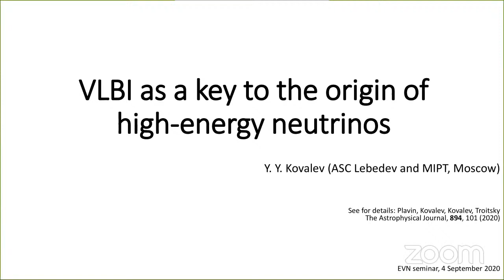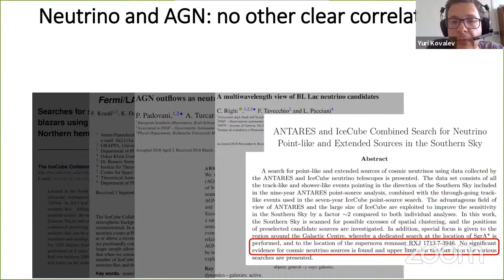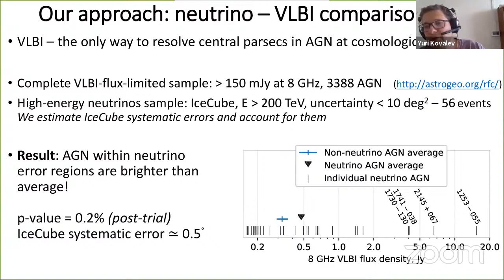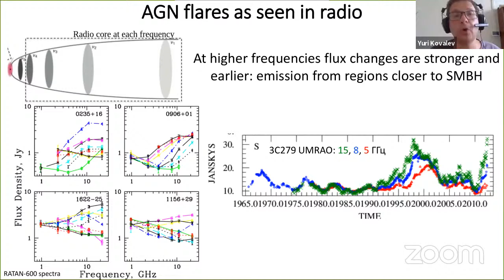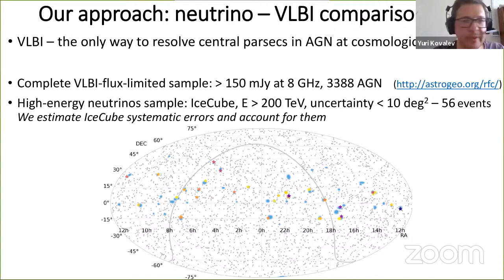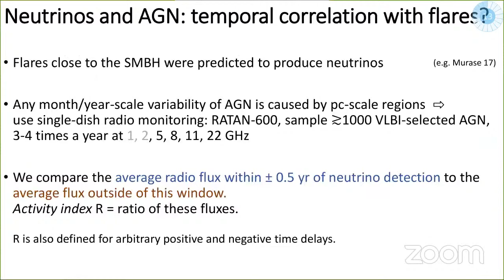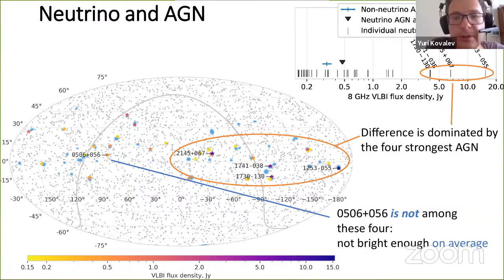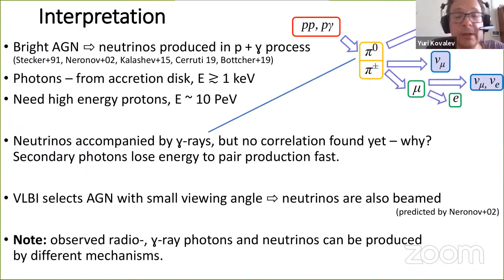EVN Seminar: VLBI as a key to the origin of high-energy neutrinos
Series of online seminars “The sharpest view of the radio Universe: VLBI – Connecting Astronomers Worldwide”.

In this second seminar, our speaker, Yuri Kovalev (Astro Space Center) will talk about “VLBI as a key to the origin of high-energy neutrinos”.

Abstract:
Observational information on high-energy astrophysical neutrinos is being continuously collected by the IceCube observatory. However, the sources of the neutrinos are still unknown. We studied a large complete VLBI-selected sample of extragalactic radio sources and found that AGN positionally associated with IceCube events have typically stronger parsec-scale cores. Moreover, we see an increase of radio emission at frequencies above 10 GHz around neutrino arrival times. We conclude that AGNs with bright Doppler-boosted jets observed at small viewing angles constitute an important population of neutrino sources. High-energy neutrinos are produced in their central parsec-scale regions, probably in proton-photon interactions.